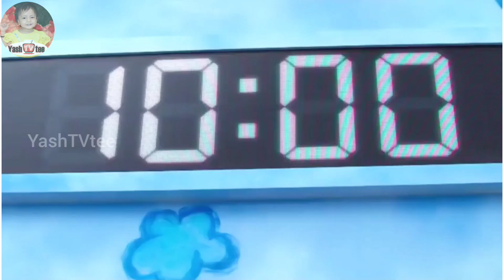Squid Game Tamil Funny Spoof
Almost all of us have watched Squid Games, an amazing web show that has become a huge hit in recent times. This experimental show proceeds as hundreds of cash-strapped contestants accept an invitation to compete in children's games for a tempting prize, but the stakes are deadly.

This funny video is a parody of the Squid games as in like a baby version of the Squid Game. Very cute and hilarious video. Watch the video till the end. (English & Tamil Subtitles available)

Feel the Yashitivity (YashTVtee) and Spread the Positivity !!!